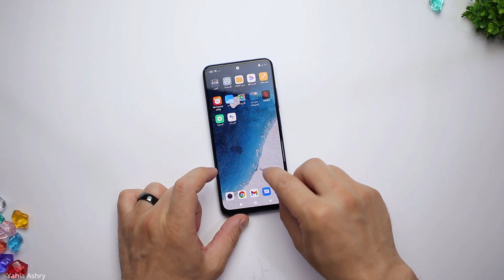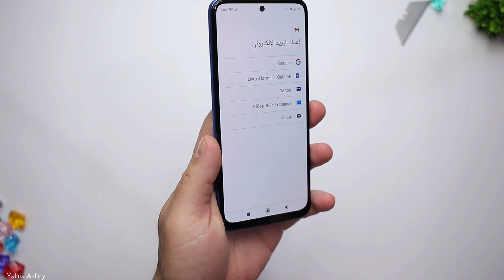اختبار الشاكوش🤣 ريدمى نوت11s كان بطل ..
اختبارات المراجع الشرير